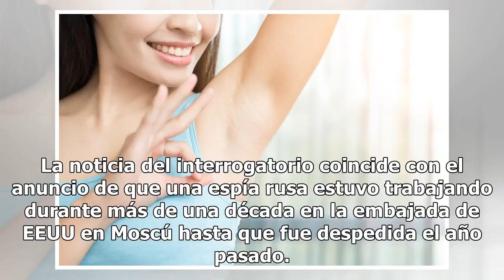Mueller se reunió con “la Madame de Manhattan” en investigación por trama rusa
Kristin Davis mantiene una relación intermitente con la política y los escándalos Fue candidata a la gobernación y estuvo presa por narcotráfico Foto: Archivo Compartir Kristin Davis, la “Madame de Manhattan”, ha vuelto a las páginas políticas. Luego de protagonizar la caída del gobernador de Nueva ...